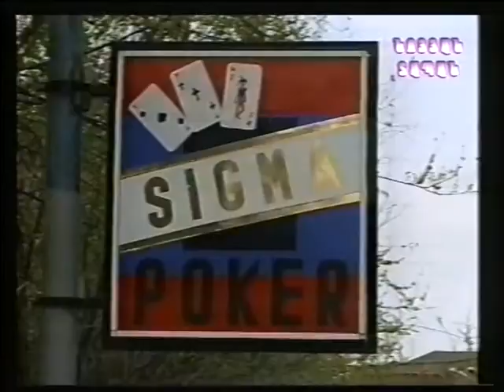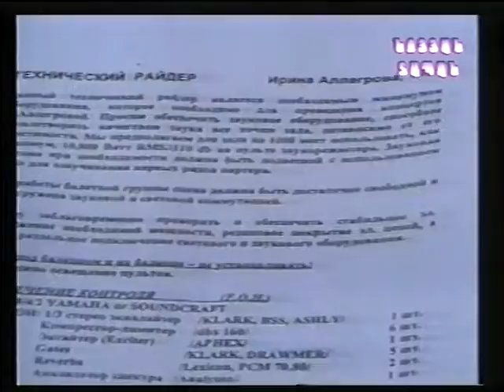18․04․1999թ․ Նոյյան տապանի հեռուստալուրերը+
blok82